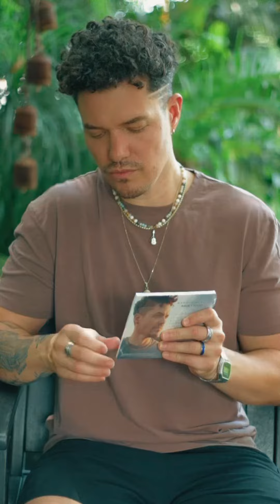2 años de Amor Y Punto- viene disco nuevo!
Anuncio importante!🚨
Ayúdenme a cantarle cumpleaños a Amor Y Punto🥳.

Y aprovecho para anunciar que ya está listo mi próximo álbum💿! En unos días anuncio la salida del primer sencillo 🎶

Quieres que este disco firmado sea tuyo? Comenta tus canciones favoritas y comparte este reel en tu story! No olvides mencionarme😘. Nos vemos pronto!